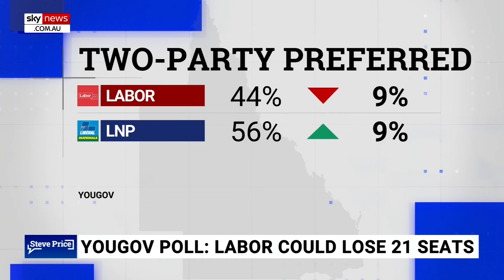Youth crime in Queensland has ‘people rattled’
Former Queensland premier Campbell Newman says youth crime has “really got people rattled” in the state.

He says youth crime is “number one” in terms of issues Queenslanders have with the state government.

“I’ve been affected … so have my neighbours,” He told Sky News host Steve Price.

The former Queensland premier said the cost of living and healthcare system are also affecting people’s choices in the upcoming state election.

His remarks come after recent polling showed support for the Queensland Labor Party has fallen while support for the Liberal Nationals Party has risen.